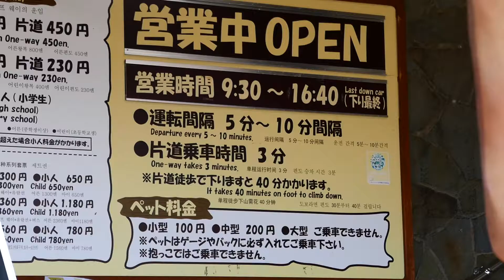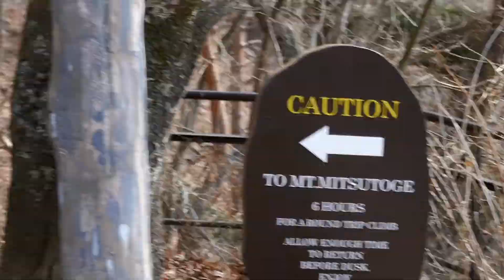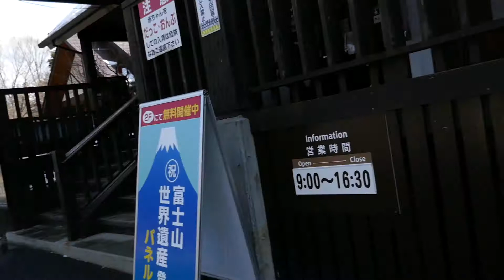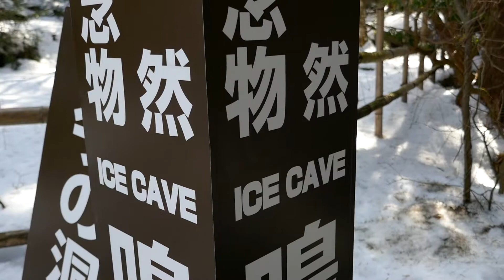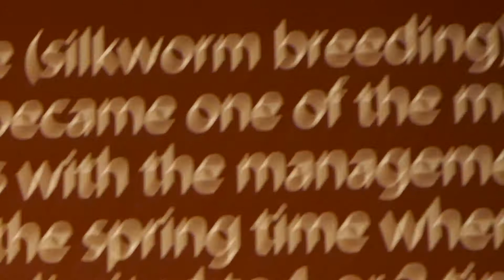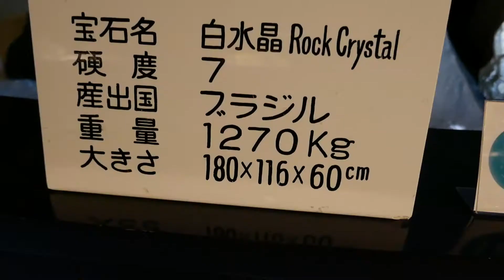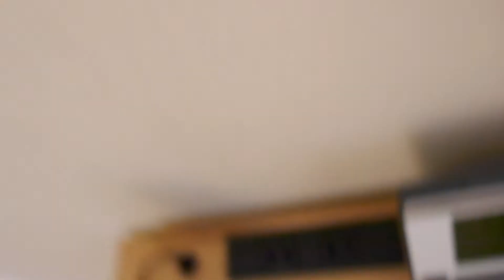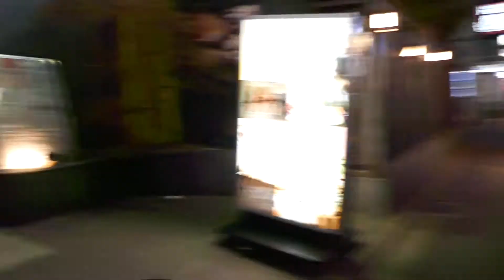Hide and Seek with Fuji-Chan | Japan Adventures - Day 8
Our morning was spent playing hide and seek with Fuji-Chan, while our afternoon was spent looking at rocks of different shapes and sizes.